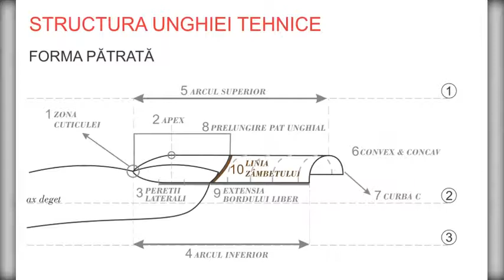Curs Stilist Protezist De Unghii - Nail Art Professionals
INVATA DE LA ZERO ARTA MANICHIURII TEHNICE MODERNE SI REZISTENTE, IN DOAR 1 LUNA!
Acest curs este pentru tine daca intotdeauna ti-ai dorit:

- Sa dezvolti o cariera in domeniul manichiurii si esti pasionata de unghii tehnice cu gel
- Sa eviti problemele si tehnicile gresite in aplicarea ojei semipermanente
- Sa inveti sa construiesti mai multe tipuri de unghii

Si pentru ca avem de impartasit peste 1 deceniu de experienta, am organizat cursul in 2 MODULE. Mai precis:

MODULUL 1

Curs de initiere si perfectionare aplicarea corecta a ojei semipermanente
Curs de initiere si perfectionare protectie pe unghia naturala
Curs perfectionare constructia unghiilor tehnice – forma patrata

MODULUL 2

Curs perfectionare constructia unghiilor tehnice – forme de salon
✔ forma pipe
✔ forma migdala
✔ forma monroe
✔ forma squoval

DATA SI LOCATIA
9 OCTOMBRIE - Targu Mures
11 OCTOMBRIE - Cluj Napoca

LOCURI LIMITATE!

That Feeling by HookSounds Creative Commons — Attribution 4.0 International — CC BY 4.0 Music provided by Audio Library ––– • Contact the artist ––– • F.A.Q: How to use music ––– • Main Playlists: Artists Genres Moods ––– • Follow us: Facebook Twitter Instagram SoundCloud Google+ ––– • Patreon: Support this channel on Patreon and get access to exclusive content, mp3 files, thematic playlists and more ––– * IMPORTANT * This channel does not have any kind of relationship or association with the YouTube brand and its products. It does not represent their interests, nor have any connection with their activities.